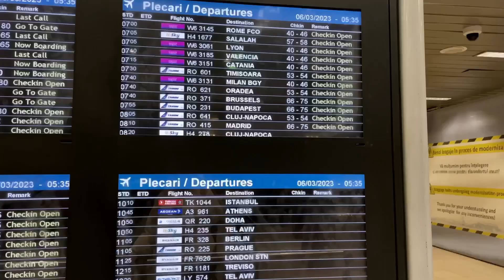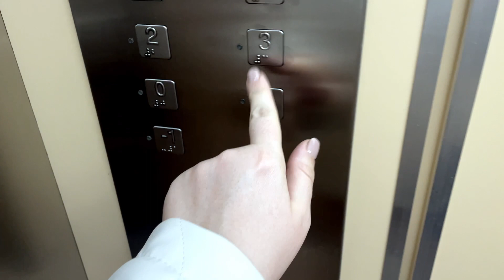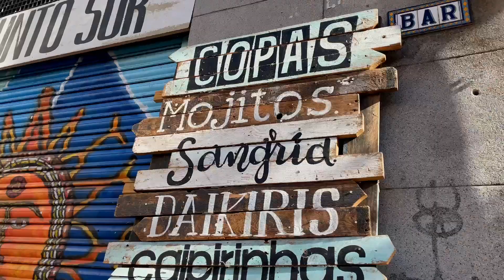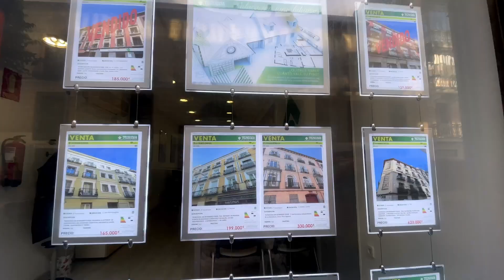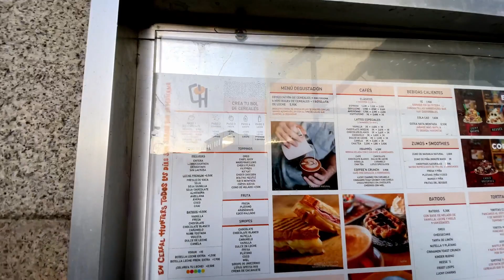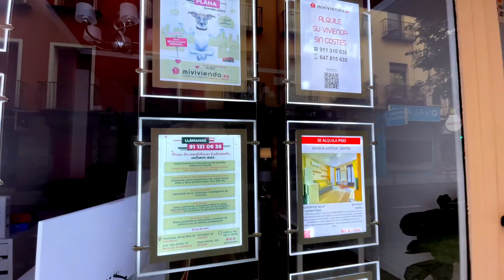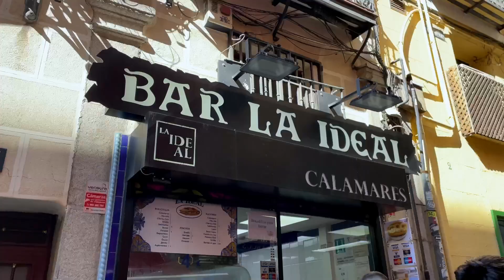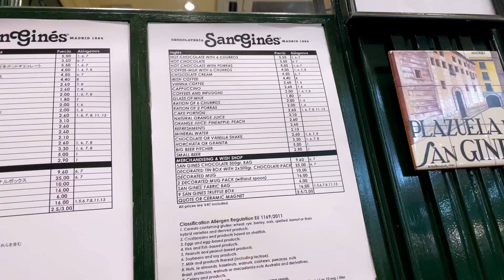Days in Madrid: Churros, City Tour and more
Join me on a foodie adventure in Madrid, Spain! In this travel vlog, we explore the vibrant streets of Madrid and discover the best local food. From delicious churros to mouth-watering calamari sandwiches, we taste it all. Come along and explore the flavors of Madrid with me!